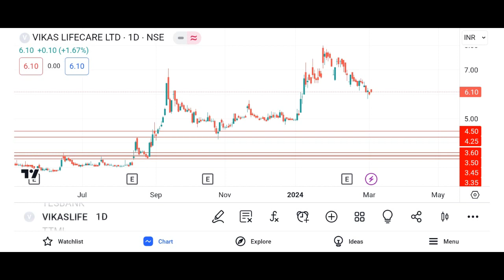Vikas Lifecare Ltd Vikas Life Care Share Latest News Vikas lifecare share today news